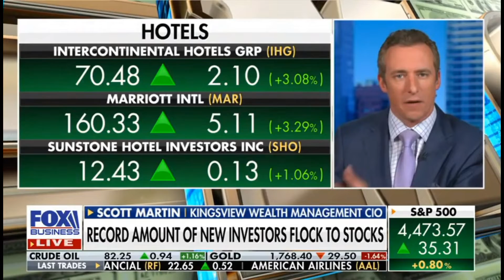Kingsview CIO Scott Martin on Fox Business News 10.15.2021 - Making Money with Charles Payne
Kingsview CIO Scott Martin discusses the psychology and emotion involved in investing, and trusting the system. He also talks about Amazon and Netflix, and expectations for Q4.